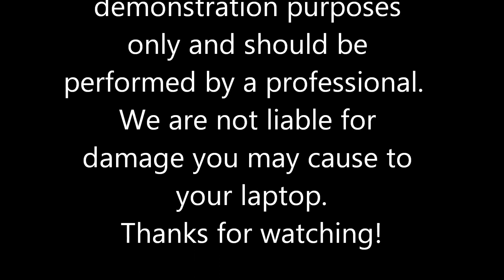Asus UX31a AC DC Power Jack Repair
Missing center pin (broken dc jack) on an Asus UX31A laptop.  This notebook needs to be completely taken apart to access the bad plug and it's soldered directly onto the motherboard.  We perform this service for $69 parts and labor